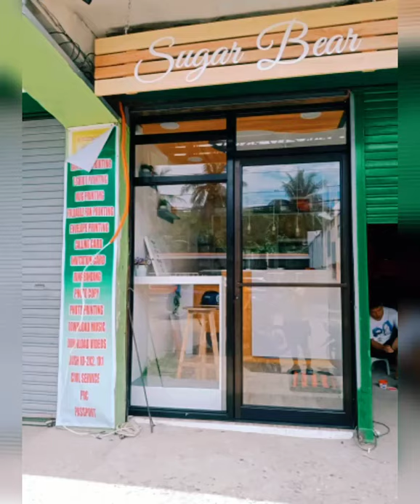HOW TO FABRICATE & INSTALL OVERHEAD DOOR CLOSER SWING DOOR